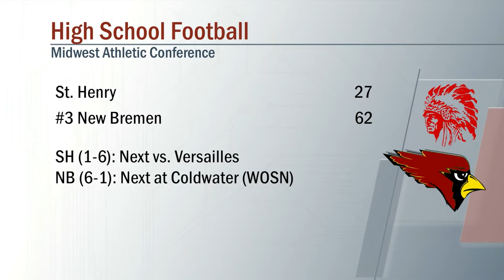St. Henry vs Parkway Football 9/30/2022